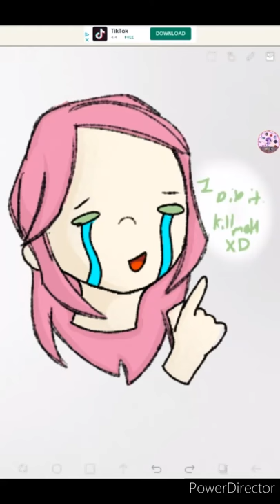Hunter the Tophat Guy in a maid dress. Completed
Okay, so people don't yell at me and say that the pink haired chibi isn't Hunter, That's me. Well, I don't have pink hair, but other than that it's me. My poor hands were hurting and I drew a lazy chibi to basically reflect the pain I put into finishing this drawing.

And, oh god was the hand cramps worth it. Hunter do be looking hella pretty in pink nails.
Also, since I don't know what hunter looks like, I couldnt draw the hair right. I just remember the fact he has brown hair from a live stream conversation I was in. And that Hunter said he got a hair cut, I thought that hair kinda looks spikey.

How long did this take? I have no flipping clue. The total time is about six hours and I've been working on it for a few days. Mainly nights.
I was planning on finishing it later, but instead of getting sleep like a normal perosn, I stayed up. And I regret it a bit. But, who needs sleep when you have a tablet and ibs paint?

You're welcome Hunter, sorry it's not the bes of quality. I don't usually draw males and it shows. XD